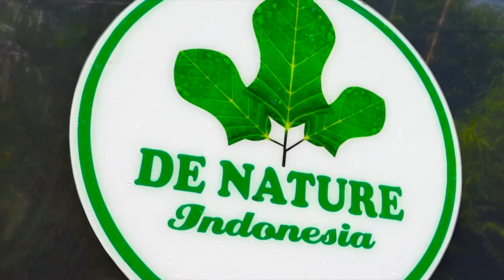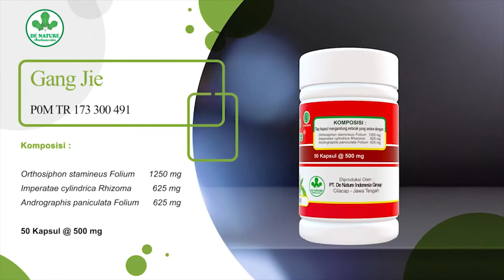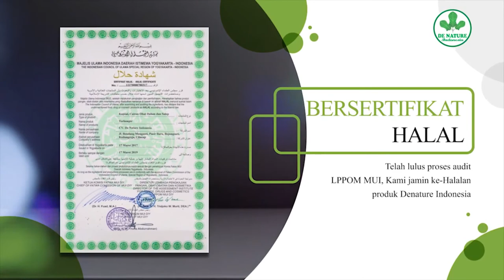Mengapa Wanita Mudah Terkena Kutil Kelamin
Mengapa Wanita Mudah Terkena Kutil Kelamin ? Kutil kelamin adalah penyakit menular seksual yang disebabkan oleh virus yang dikenal sebagai HPV. Kutil terbentuk pada alat kelamin seperti pada daerah anus baik pria maupun wanita, kutil dapat muncul secara tunggal atau dalam kelompok dan jika tidak ditangani maka dapat berpotensi menyebabkan ukuran dari kutil ini semakin membesar. Kutil kelamin dapat terjadi baik secara eksternal maupun internal. Kutil juga dapat berkembang di mulut atau tenggorokan sebagai akibat dari oral seks dengan pasangan yang terinfeksi.